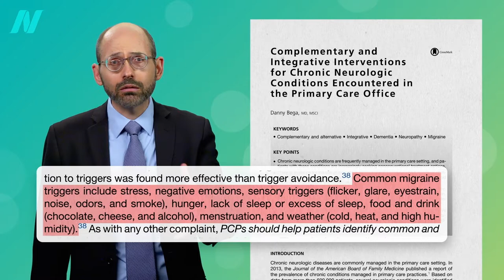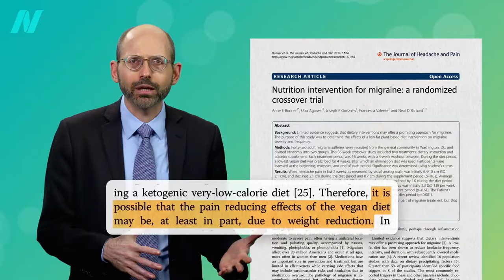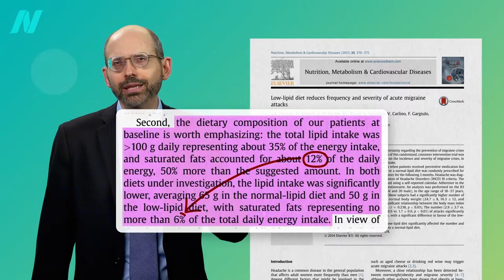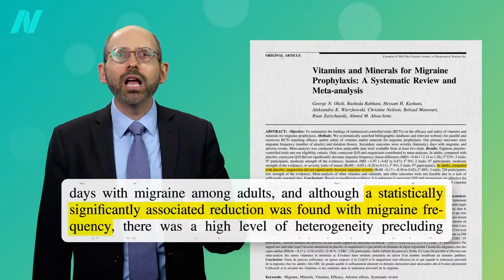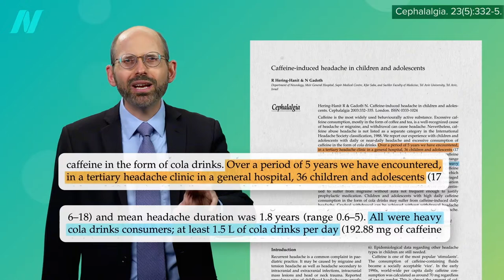Friday Favorites: Foods that Help Headache and Migraine Relief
Plant-based diets are put to the test for treating migraine headaches.

I’ve previously covered ginger and topical lavender for migraines. Saffron may help relieve PMS symptoms, including headaches. A more exotic way a plant-based can prevent headaches is by helping to keep tapeworms out of your brain

Though hot peppers can indeed trigger headaches, they can also be used to treat them. Check out my wild video relieving cluster headaches with hot sauce

Have a question about this video? and someone on the NutritionFacts.org team will try to answer it.

Want to get a list of links to all the scientific sources used in this video? You’ll also find a transcript and acknowledgements for the video, my blog and speaking tour schedule, and an easy way to search (by translated language even) through our videos spanning more than 2,000 health topics.